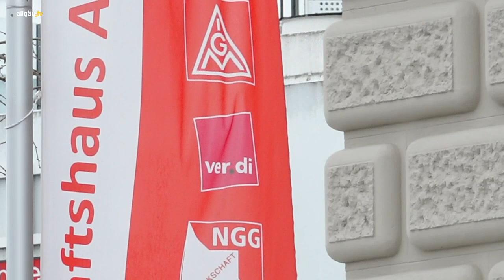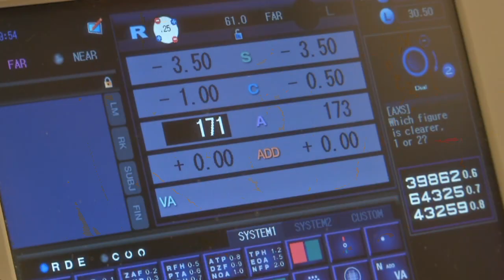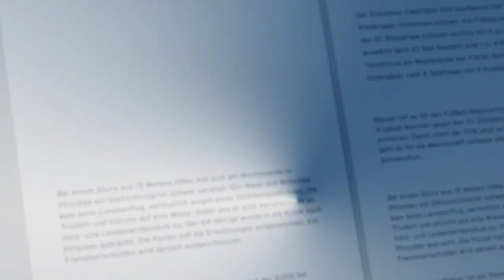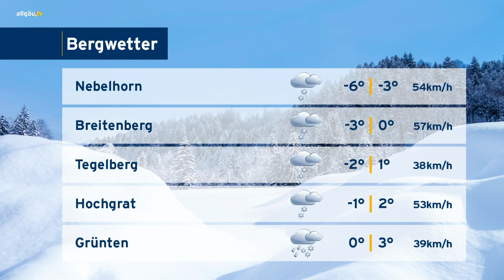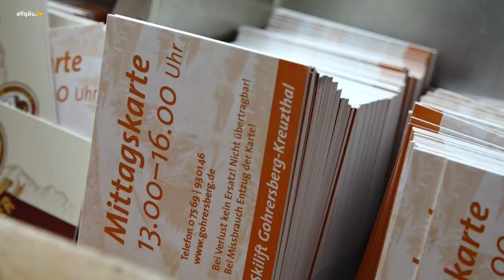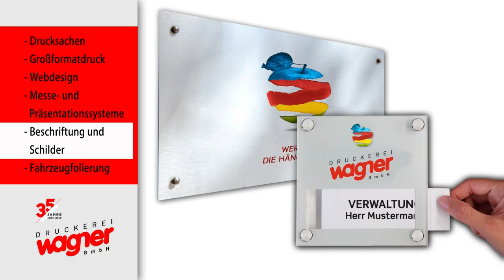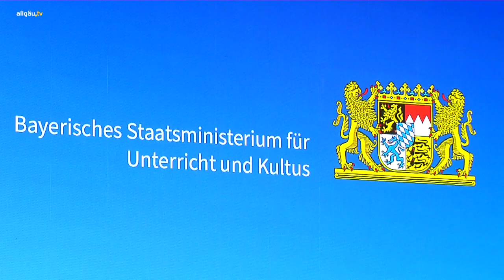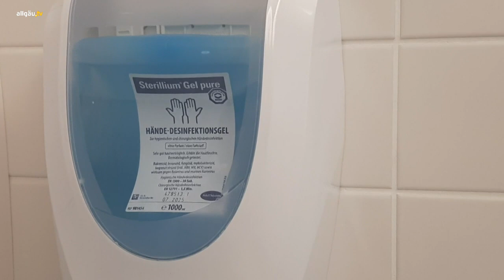allgäu.tv Nachrichten - Donnerstag, 28. Januar 2021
Die Themen:

  Mütter unerwünscht? H&amp;M will in Memmingen Stellen abbauen
  allgäu.tv kompakt
  allgäu.tv Wetter
  unterschiedliche Regelungen der Bundesländer - wie 100m Luftlinie über Betriebsverbot eines Oberallgäuer Skilifts entscheiden
  Welche Nebenwirkungen habe ich nach einer Corona-Impfung zu erwarten? – Dr. Hardy Götzfried beantwortet Ihre Fragen zur Impfung